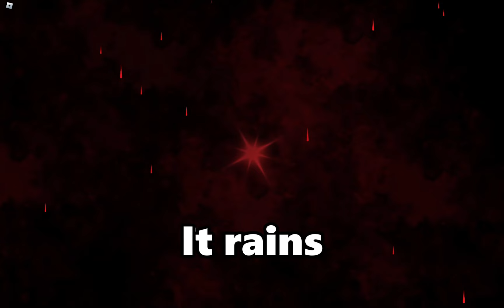Sols RNG ┃ New BloodLust Aura🩸┃ERA 7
Showcasing the new bloodlust aura

🍀Discord send me your lucky clips here